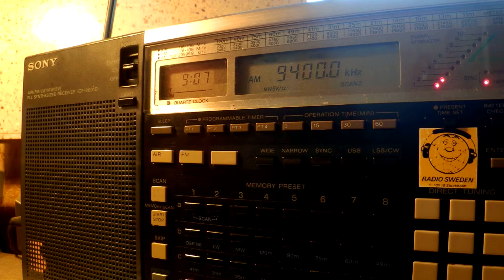22 02 2016 UNIDentified station with Arabic mx and Denge Kurdistan 0906 on 9400 unknown and Yerevan